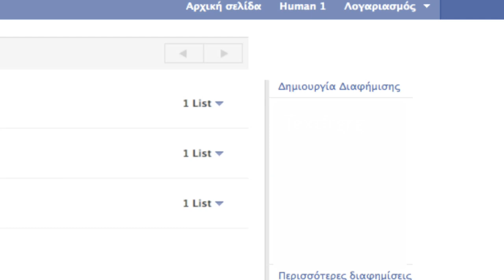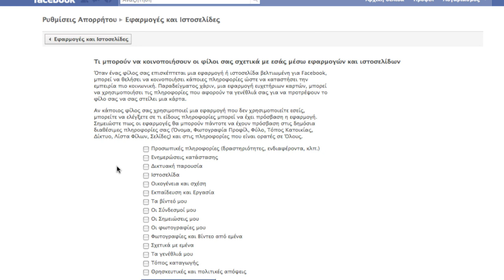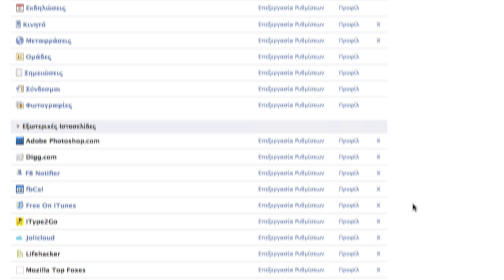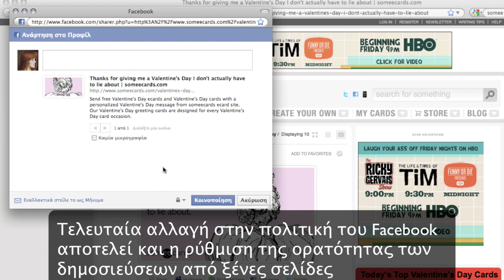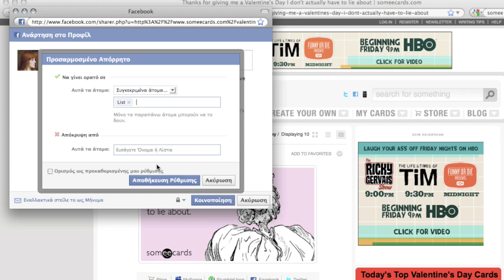Facebook security HD 720p | pestaola.gr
Οι ρυθμίσεις ασφαλείας στο Facebook και πως μπορείτε να προστατέψετε τα προσωπικά δεδομένα όπως φωτογραφίες και βίντεο. Με τα εργαλεία του Facebook και αυτό το βίντεο η ασφάλεια γίνεται παιχνίδι.